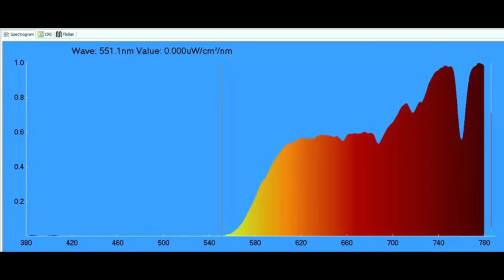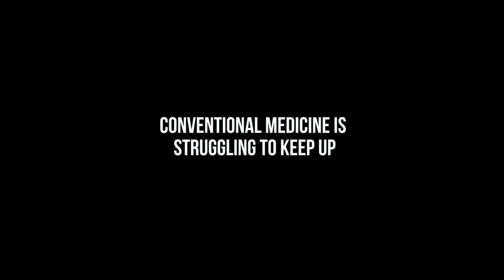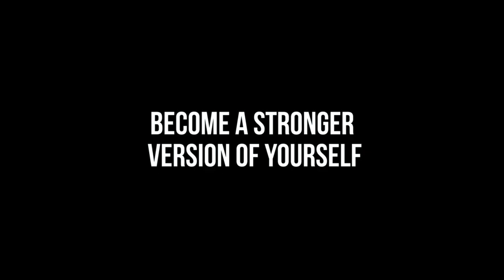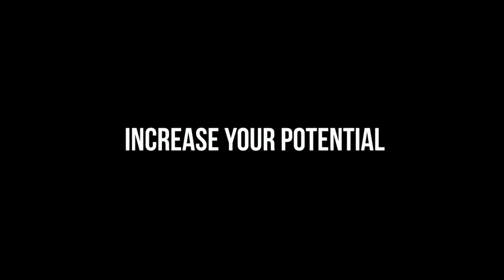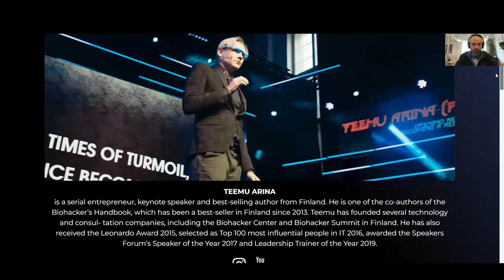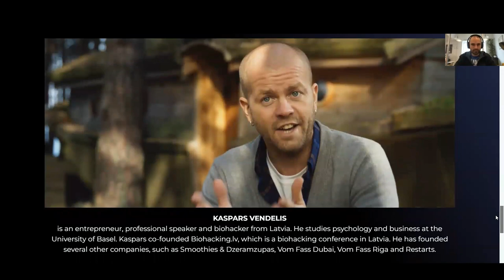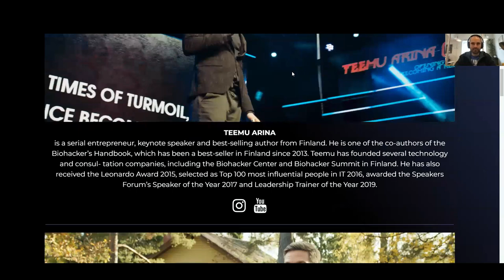WE MADE A MOVIE: 'Stronger by Stress' Documentary - Andzei Director